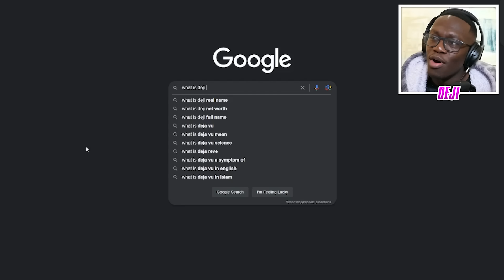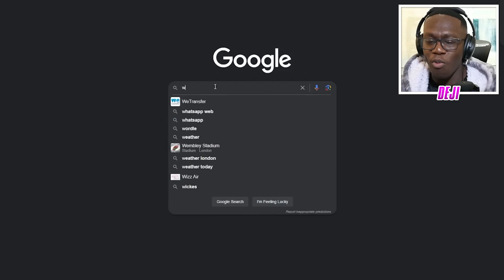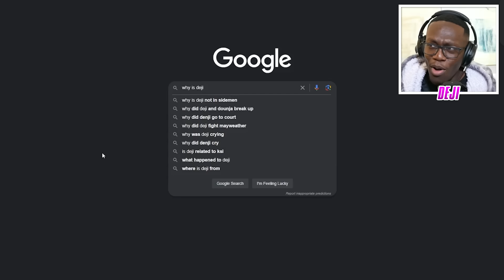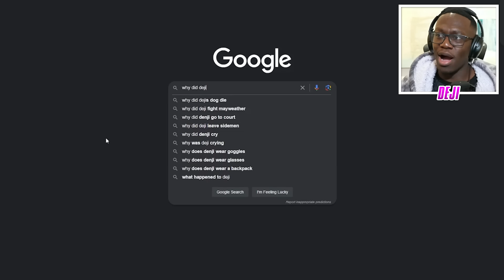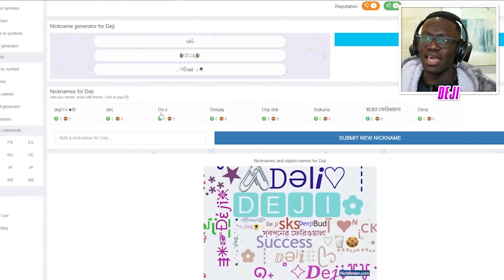Never doing this again...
You guys are brutal.